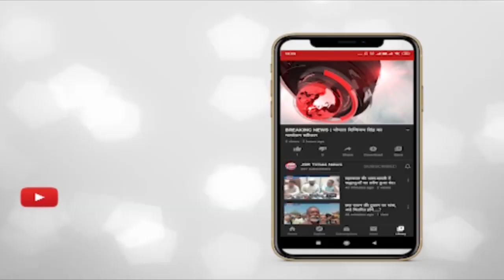इंदौर - सुपर कॉरिडोर पर लग्जरी कार में लगी आग।